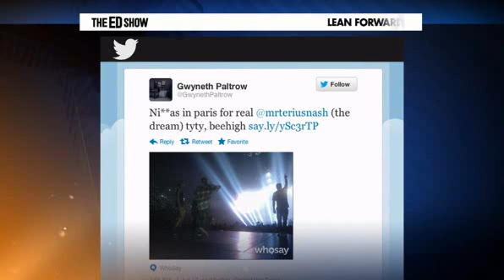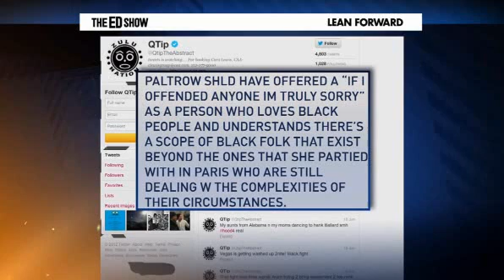"I Will Slap the Shit Outta Somebody for Gwyneth Paltrow" IT'S THE NAME OF THE SONG!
06/12/2012

Typical Liberal race-baiting bullshit.